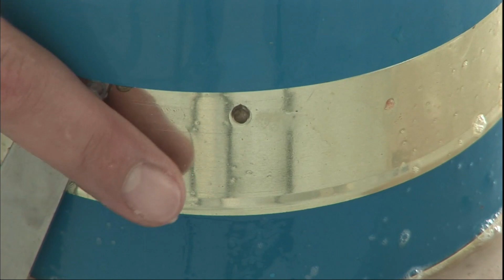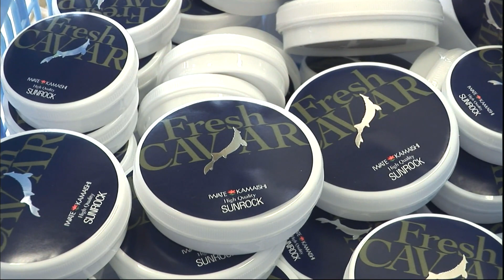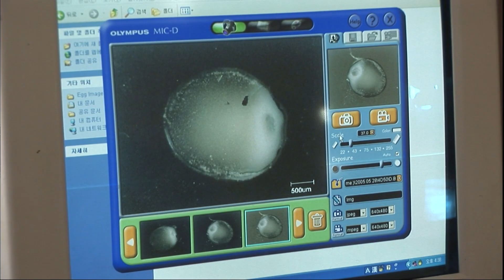세계 3개 진미 철갑상어 알, 캐비어의 비밀 [KBS스페셜-철갑상어의 꿈] / KBS 20050716 방송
▶ 국내 방송 최초, 철갑상어와 캐비어에 대한 진지한 접근
2005년 5월, 한강에서 두 마리의 철갑상어가 잡히자 사람들의 관심은 그것이 원래 우리 근해에서 살던 것인지에 쏠렸다. 정약전이 쓴 ‘자산어보’ 에도 용상어, 칼상어, 철갑상어등의 이름으로 우리 바다에 살던 철갑상어에 대한 기록이 있다. 하지만 어류 전문가들은 고유종 철갑상어는 거의 멸종한 것으로 보고 있다. 그 동안 국내 방송에서는 양식 철갑상어를 흥미 위주로 단편적으로 소개하는데 그쳤다. 이란, 중국 등 여러 나라가 국가적으로 보호하고 번식에 힘쓰는 철갑상어를 진지하게 소개하고, 3대 진미 중 하나인 ‘캐비어’ 생산을 둘러싼 각 국의 치열한 경쟁을 보여준다.

1. 캐비어 30그램에 20만원, 국가적인 사업이 된 철갑상어
세계 3대 진미인 철갑상어 알젓 ‘캐비어’.
구 소련 해체 후 주산지인 카스피해에서 무차별 남획으로 철갑상어가 멸종 위기에 처하자 ‘캐비어’ 값은 천정부지로 뛰었다. 최고급은 30그램에 20만원이나 하는 캐비어의 경제적 가치를 알게 된 선진국들은 너도나도 철갑상어 양식에 뛰어들었다.
미국, 이탈리아, 프랑스, 중국, 일본, 이란 등은 철갑상어를 대량 양식해 큰 경제적
이득을 노리고 있다. 특히 이란은 10년 앞을 내다보고 세계 최대급의 양식장을 몇 개씩 건설해 치어를 키운 뒤 카스피해에 방류하고 있다.

2. ‘삼협댐’으로 위기를 맞은 중국 철갑상어를 살려라!!!
철갑상어는 약 2억 5천만 년 전 출현한 화석어류로서 상어와는 완전히 종이 다른 물고기다. 북반구에만 30여 종류가 서식했는데, 자연상태에서 200년까지 살 수 있는 놈도 있고, 큰 것은 무게 1000kg에 길이가 6m에 이르기도 한다. 그 중 5m까지 자라는 아시아의 헤비급 중국 철갑상어는 우리 서해에 살다가 양자강을 3천km 이상 거슬러 올라가 운남성에서 알을 낳는다. 하지만 삼협(싼샤)댐이 건설되면서 산란지를 잃고 멸종 위기에 처했다. 중국 정부는 중국철갑상어를 국가 보호종으로 지정해 인공번식에 힘쓰고 있다.

3. 멸종과 양식, 철갑상어의 운명을 둘러싼 음식 문화사
러시아 황제 짜르와 이란 황제 샤의 식탁에만 올랐던 캐비어는 러시아 혁명 후 소련 정부의 외화벌이 수단이 됐다. 혁명 후 유럽으로 망명한 러시아인들이 캐비어를 대량 수입해 유럽 귀족과 부르조아에게 고급 음식으로 소개했기 때문이다. 캐비어는 90년대 마피아의 밀렵으로 철갑상어가 멸종 위기에 처하자 금값이 됐다가, 앞으로는 수산업자들의 양식을 통해 보다 대중적인 음식으로 탈바꿈할 전망이다. 철갑상어와 캐비어를 둘러싼 인간의 탐욕과 음식의 문화사를 흥미진진하게 보여준다.

4. 한국의 캐비어 생산은 성공할 것인가?
일본은 80년대 말부터 철갑상어 양식을 시작해 2천년부터 캐비어를 생산하고 있다. 캐비어를 얻으려면 치어의 성장기간, 충분한 개체수 확보 등이 필요해 최소한 10년이 걸린다. 그동안 들어가는 돈도 만만치 않다. 우리나라도 90년대 말부터 수산기관 산하연구소들이 인공 종묘에 성공한 적은 있지만 대규모 양식은 초보 단계다. 몇몇 양식업자들이 ‘캐비어’ 생산에 도전장을 낸 상태다. 한국은 과연 캐비어 생산국이 될 것인가?

※ 이 영상은 [KBS스페셜-철갑상어의 꿈(2005년 7월 16일 방송)]입니다. 일부 내용이 현재와 다를 수 있으니 참조 바랍니다.